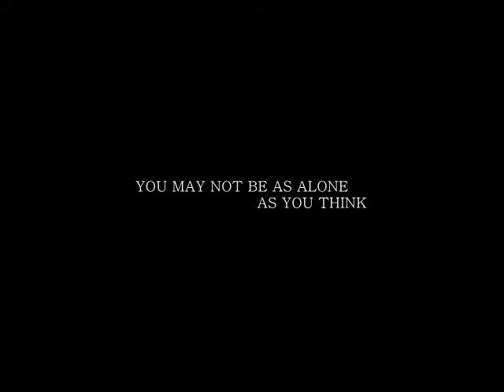Among The Hidden Movie Trailer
A trailer I made based on the book "Among The Hidden".  It was made for my friends' daughters Reading Class.  She got an A+!!! (she's the blonde girl).